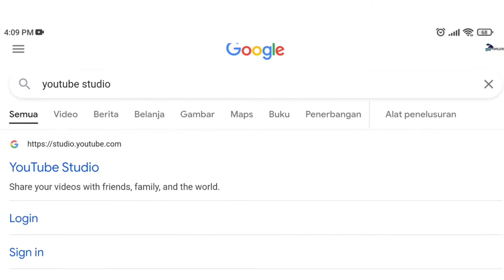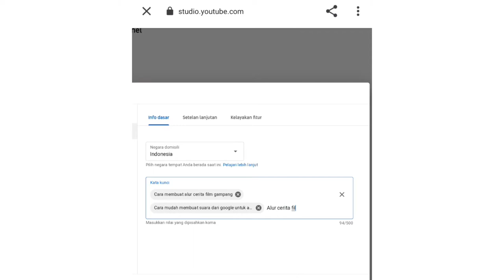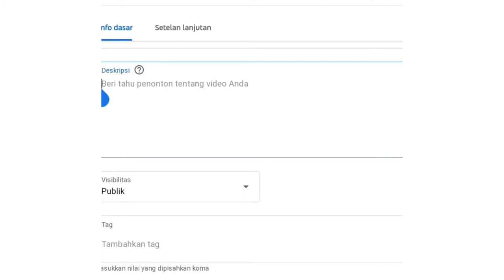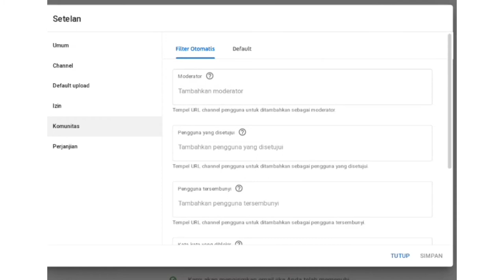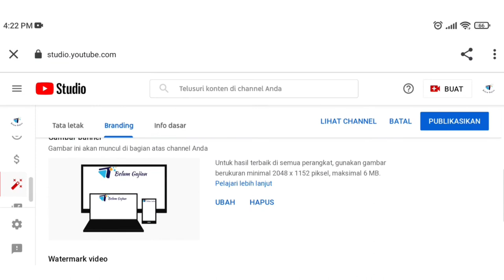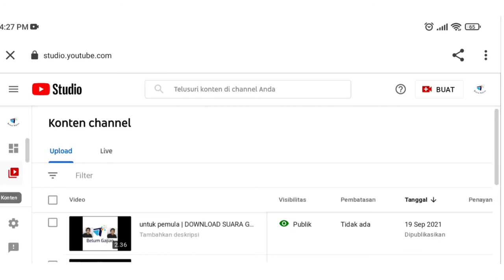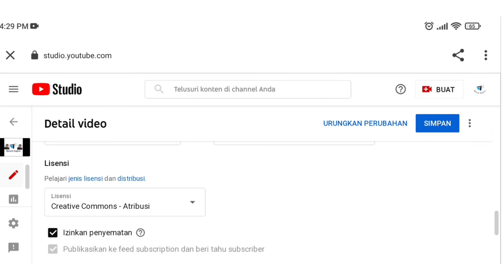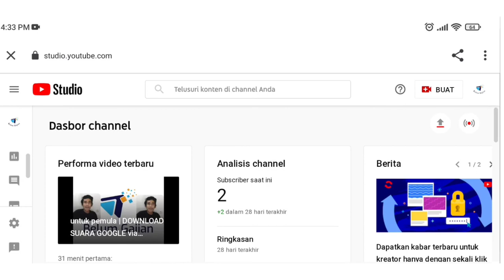Panduan Lengkap Youtuber Pemula Kejar Jam Tayang Terbaru!!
Semoga bermanfaat.